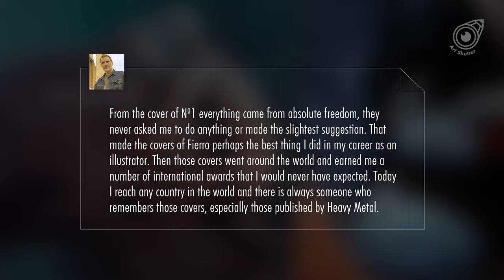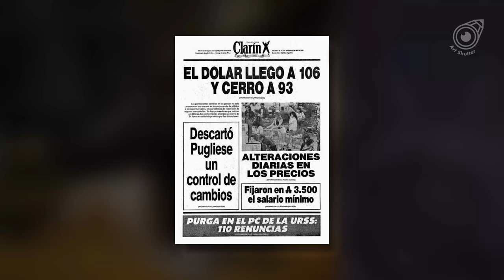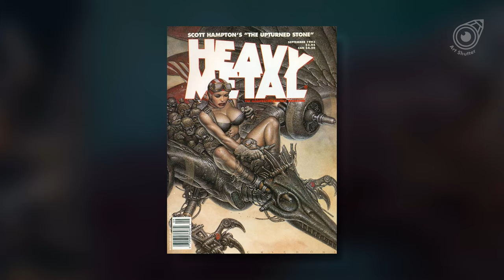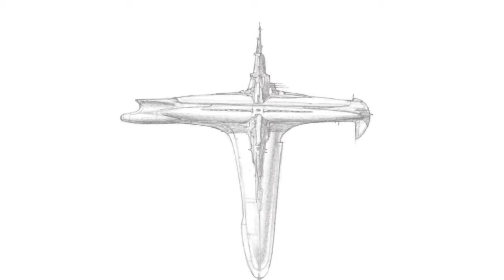Oscar Chichoni | One Picture Comic Book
Oscar Chichoni is an Argentine painter and illustrator who stands out for his science fiction and fantasy works, Chichoni is known for his highly detailed and intricate illustrations, with a captivating and spectacular technique, with a masterful use of color and textures, which often feature a surreal and dreamlike quality. He works in a variety of mediums, including traditional pen and ink and oil painting. His style is influenced by a wide range of sources, including science fiction, fantasy, mythology, and art history.